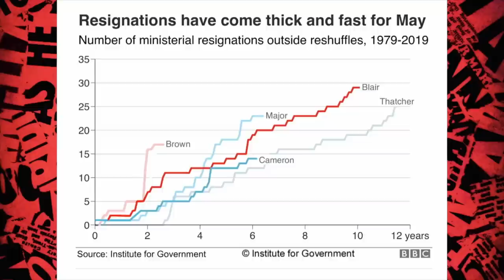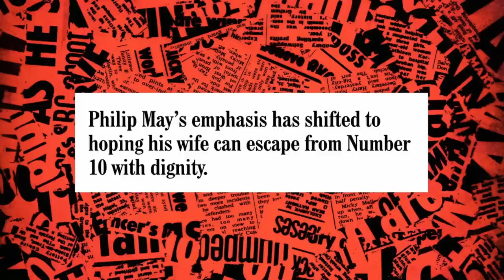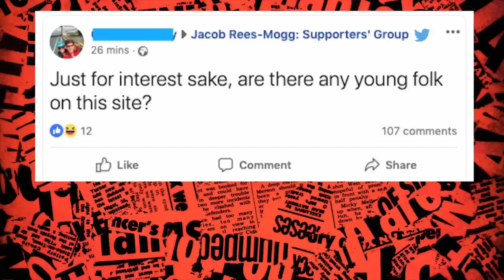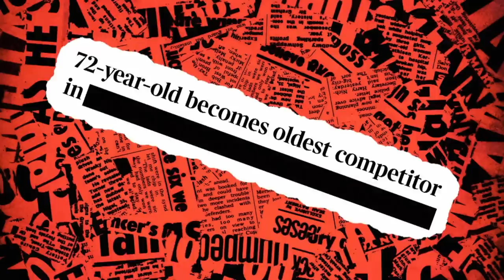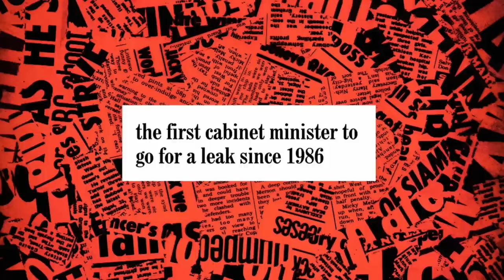Tory Compilation - Have I Got News For You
From Michael Gove to Theresa May, here’s the very best of the Conservatives on the latest season of Have I Got News For You.